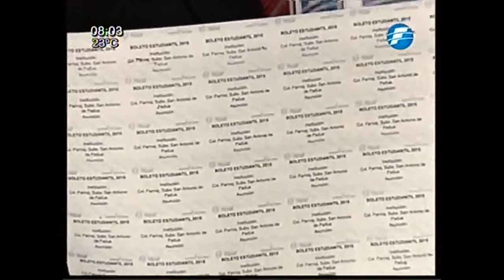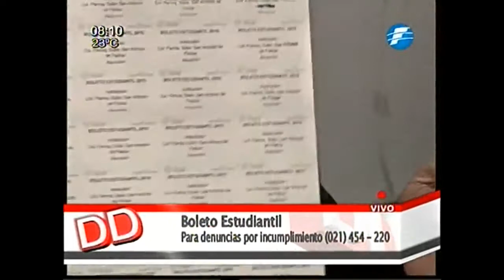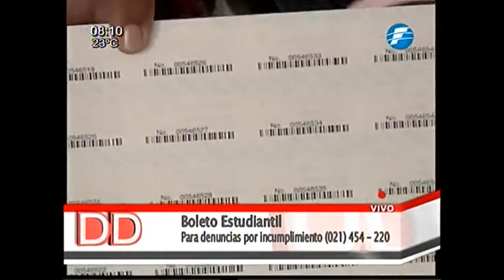Instan a denunciar por incumplimiento del Boleto Estudiantil 24/02/2015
La ministra de Educación Marta Lafuente anunció que accionará con fuertes multas a choferes y a las empresas de transportes. Desde el Viceministerio de la Juventud, también anuncian un acompañamiento a los estudiantes e instan a realizar las denuncias a la línea habilitada 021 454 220.